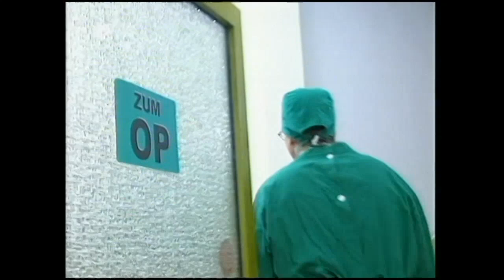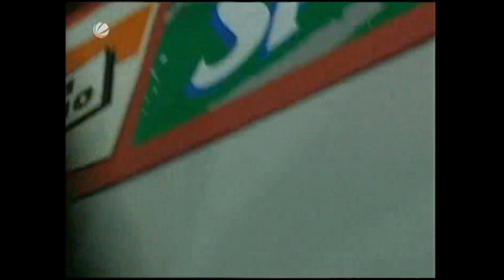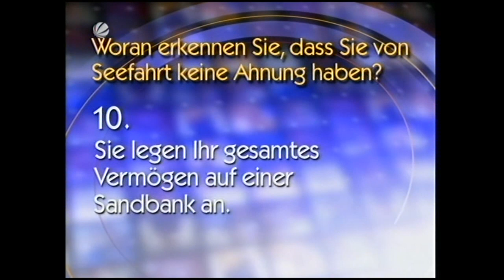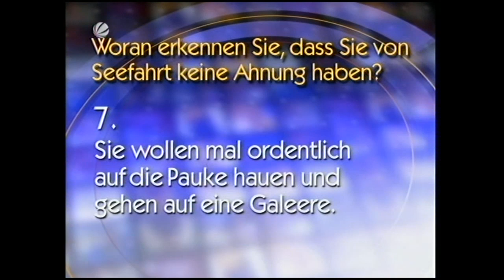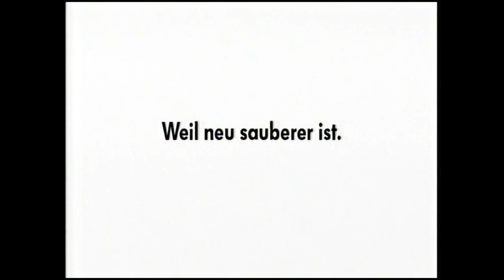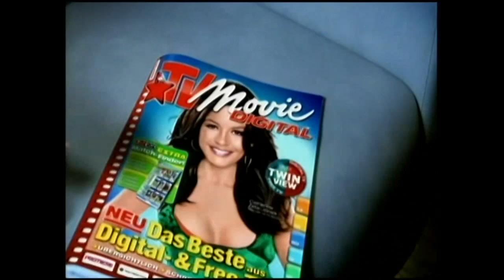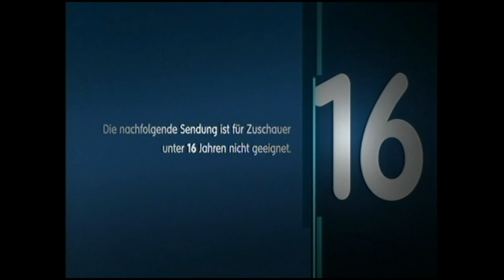Die Wochenshow - Folge 126 (22.01.2000)